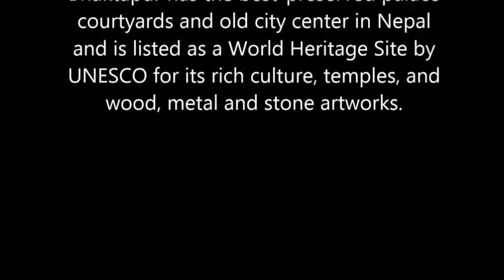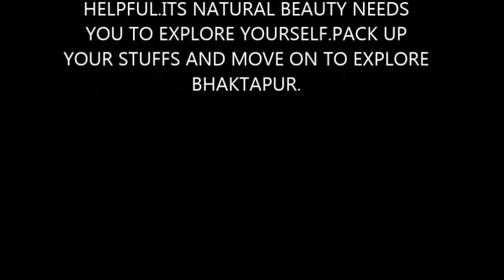Bhaktapur Nepal||PLACES TO VISIT||भक्तपुरमा घुम्ने ठाउँहरु|| Surgitube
Surgitube
Trekking,Hiking,Tourism,Food,Views,Culture,many more.
Most beautiful place in Nepal.
Most beautiful place on earth.

Bhaktapur (Nepali: भक्तपुर ), literally translates to Place of devotees. Also known as Khwopa (Nepal Bhasa: ख्वप Khwopa), it is an ancient Newar city in the east corner of the Kathmandu Valley, Nepal, about 8 miles (13 km) from the capital city, Kathmandu.

Bhaktapur was the largest of the three Newar kingdoms of the Kathmandu Valley and was the capital of Nepal during the great 'Malla Kingdom' until the second half of the 15th century. Historically more isolated than the other two kingdoms, Kathmandu and Patan, Bhaktapur has a distinctly different form of Nepal Bhasa language.
Bhaktapur has the best-preserved palace courtyards and old city center in Nepal and is listed as a World Heritage Site by UNESCO for its rich culture, temples, and wood, metal and stone artworks.

The city is famous for a special type of curd called "Ju Ju(king) dhau(curd). It is experienced by the curd makers that the taste of curd prepared in this location cannot be found elsewhere all over Nepal.

Images were taken from internet,copyright of photos goes to original photographers .

MOTTO: TO PROMOTE TOURISM (both internal and external)